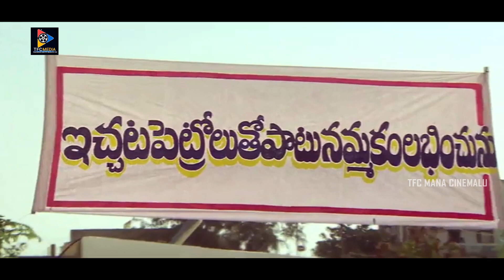Rajendra Prasad & Gundu Hanumanth Rao Ultimate Comedy Scene || Super Hit Movies || TFC Mana Cinemalu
Watch & Enjoy :Rajendra Prasad & Gundu Hanumanth Rao Ultimate Comedy Scene || Super Hit Movies